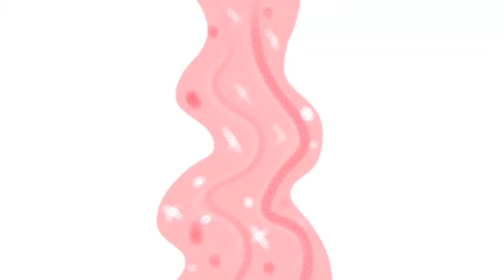Lemon Candy meme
Meme Original

- Lemonade - Sophie

Pages

Programs

Paint